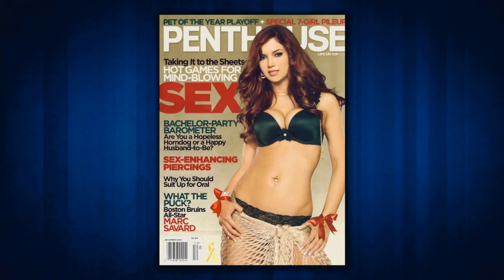Penthouse Magazine's Bankruptcy Announcement | CONAN on TBS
Longtime Penthouse investor Andy Richter reads about the smut empire's gaping financial holes.